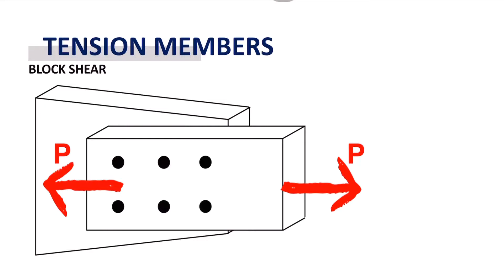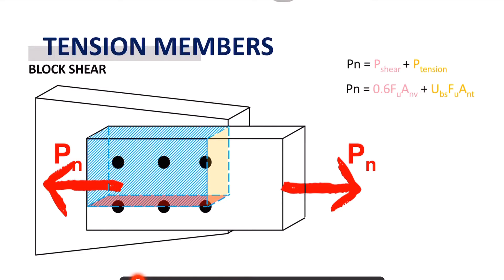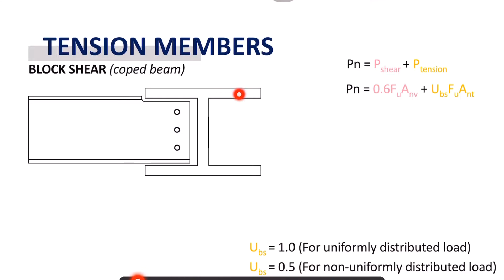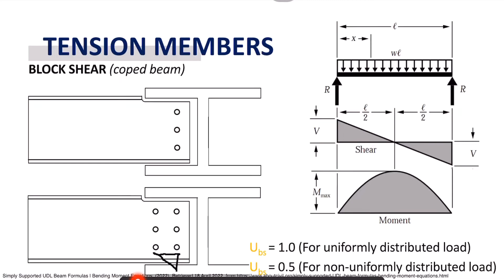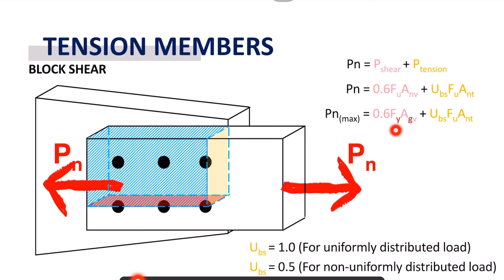Principles of Steel Design - Analysis of Tension Members NSCP 2015 Part VI Block Shear Factor